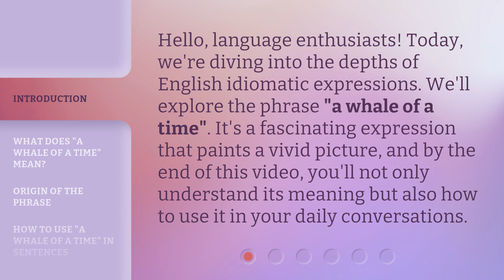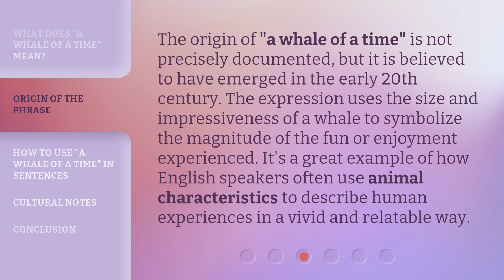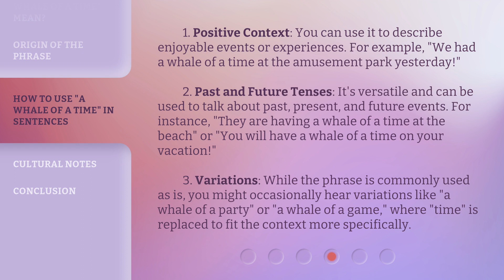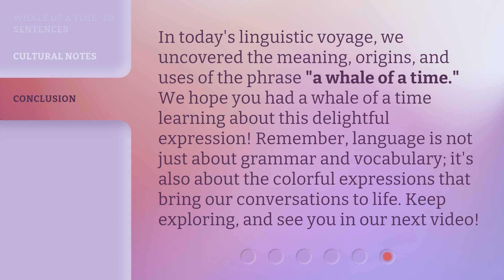A Whale of a Time: Unraveling Idiomatic Expressions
00:00 • Introduction - A Whale of a Time: Unraveling Idiomatic Expressions
00:31 • What Does "A Whale of a Time" Mean?
01:01 • Origin of the Phrase
01:29 • How to Use "A Whale of a Time" in Sentences
02:17 • Cultural Notes